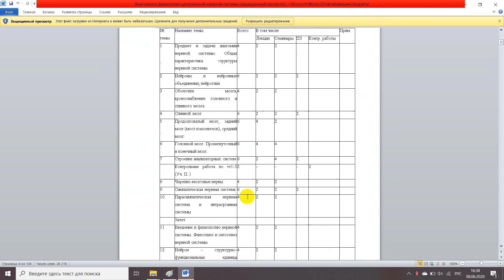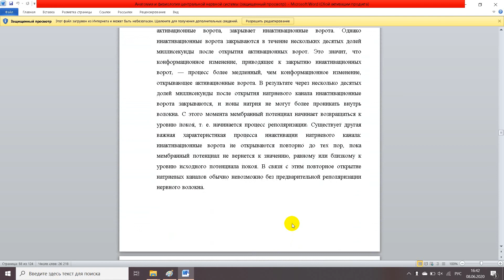Анатомия и физиология центральной нервной системы